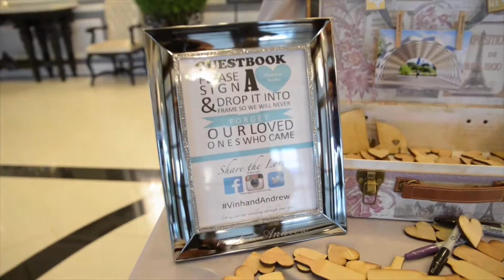Vinh & Andrew Highlight film